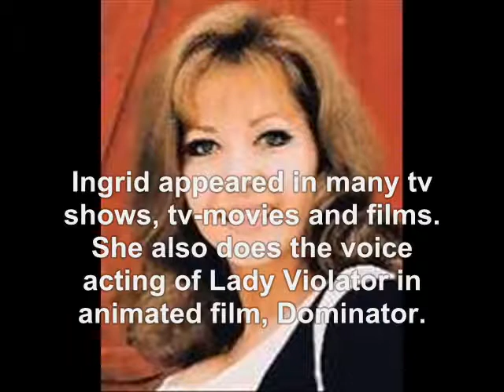A tribute to Ingrid Pitt